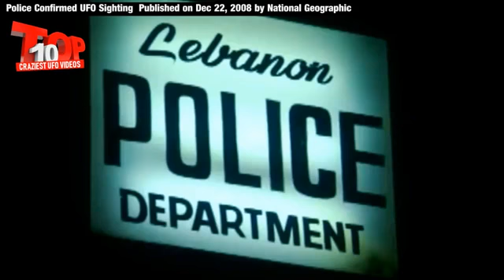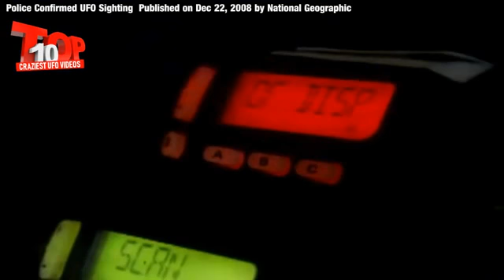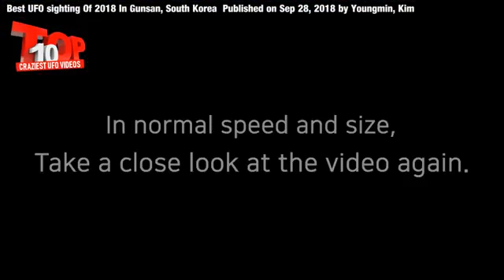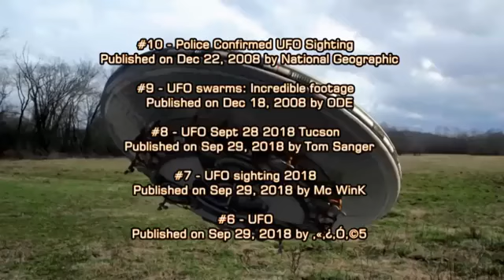TOP 10 AMAZING UFO SIGHTINGS CAUGHT ON CAMERA #462